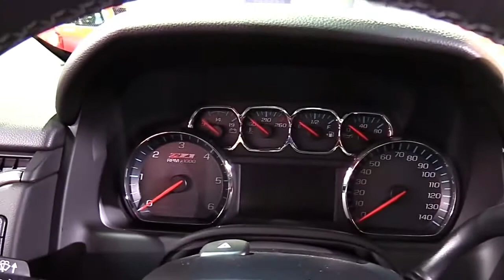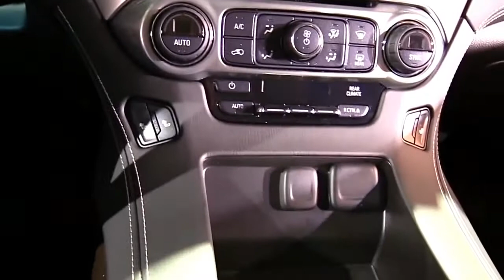2018 Chevrolet Tahoe Z71 Midnight Edition Design Special Limited First Impression Lookaround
2018 Chevrolet Tahoe Z71 Midnight Edition Design Special Limited First Impression Lookaround